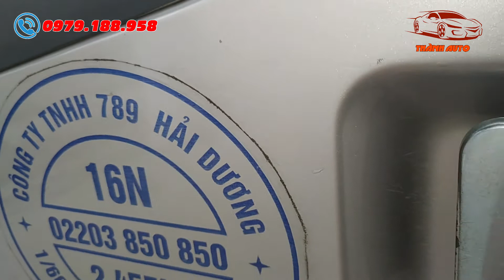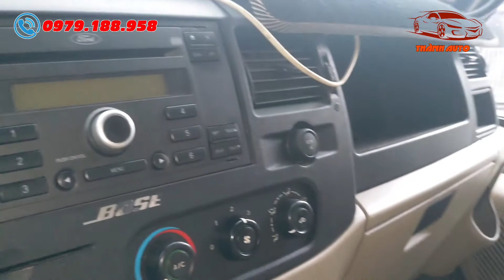4xx Triệu đã sở hữu ngay Ford Transit 16 chỗ 2015 đẹp như mới - cửa điện đầy đủ | Thành Auto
4xx Triệu đã sở hữu ngay Ford Transit 16 chỗ 2015 đẹp như mới - cửa điện đầy đủ | Thành Auto

- GIÁ XE FORD TRANSIT 2015 16 CHỖ: 405 Triệu (Có bớt lộc cho bác nào thiện chí)

- Hôm nay, em Thành Auto xin gửi tới các bác một chiếc xe 16 chỗ với giá cực hấp dẫn chỉ nhô 400 tý xíu. Ford Transit 16 chỗ 2015 đã có cửa điện đầy đủ. Nội thất đẹp như xe mới. Mời các bác cùng xem qua video.
►Xe Hatchback
►Xe Coupe
►Xe Sedan
►Xe SUV
►Xe MPV